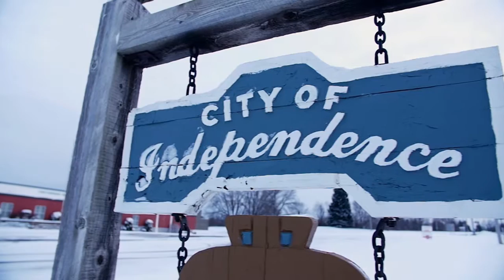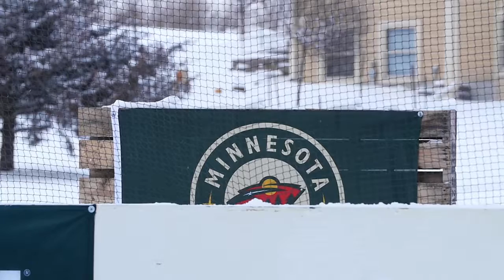"State of Hockey presented by Total Hockey" Episode 5 - Backyard Rink